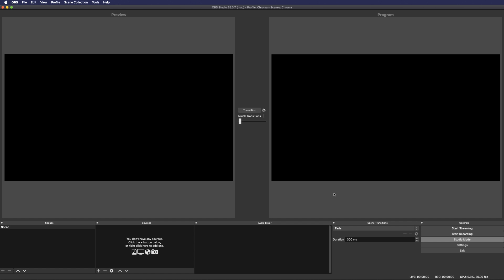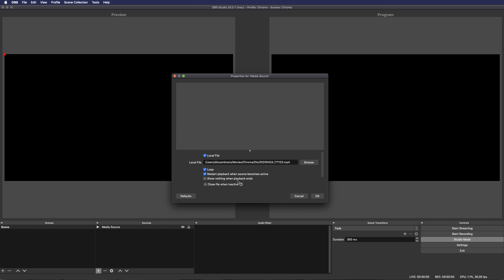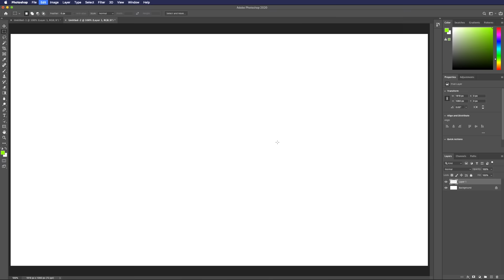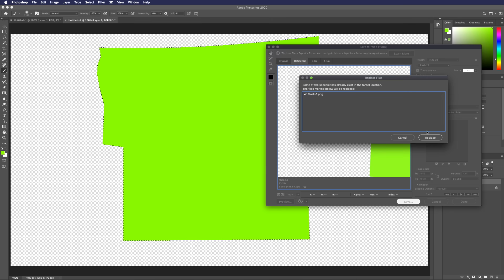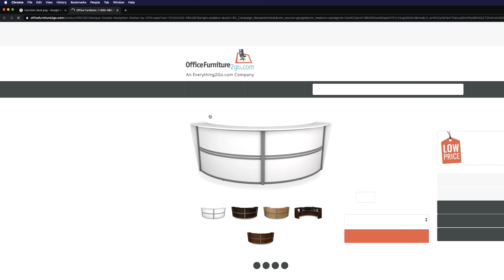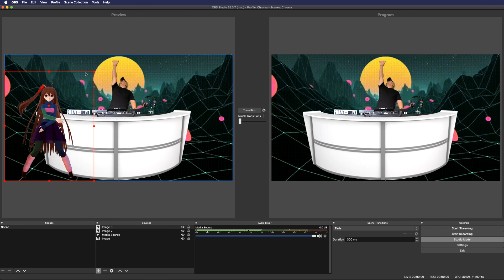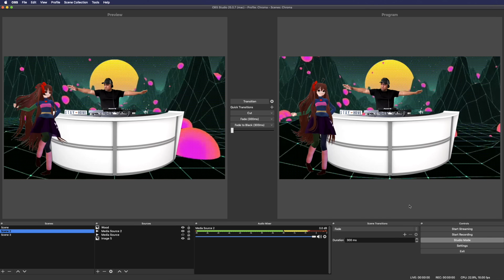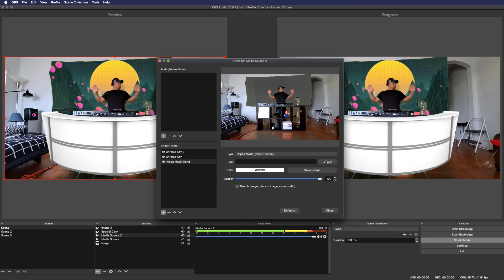Como usar pantalla verde en OBS, Escenarios epicos a tus DJset, facil, gratis y en casa ENG/SUBS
Nota: no soy un experto en la materia, la información en este vídeo forma parte de mi propia investigación y puesta en práctica. espero les sirva de alguna ayuda.

Si les gusto, no duden en compartirlo, recuerden subscribirse gracias :)

Más adelante actualizaré en esta descripción con más información importante para un mejor resultado imágenes en sus chroma.